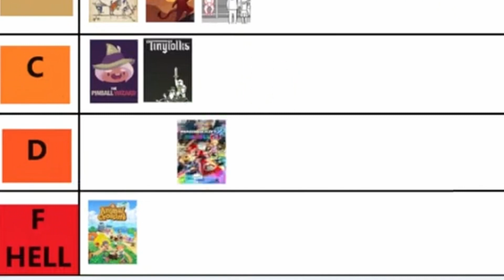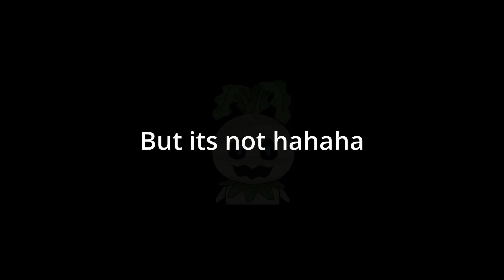Unleashing chaos: Mario Kart 8 x Fall Guys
♡Social Media♡
Twitch.tv/NaneNiwa